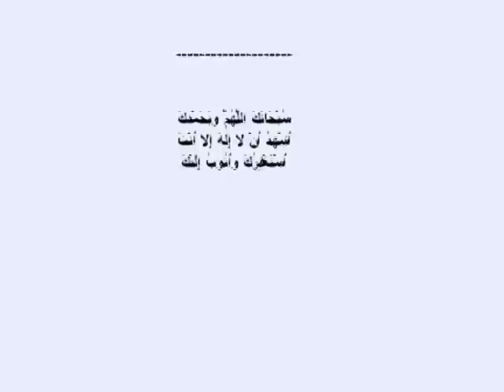انواع الصقور واسمائها و اسعار المميز منها